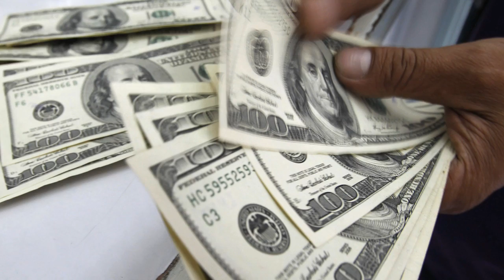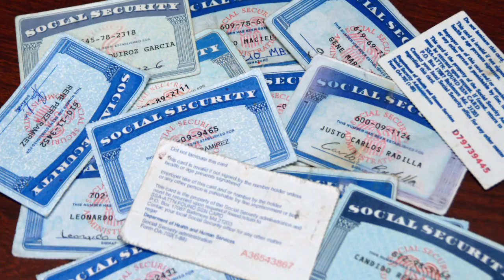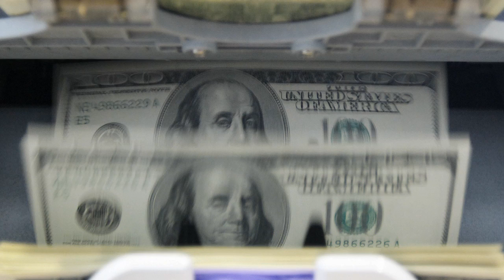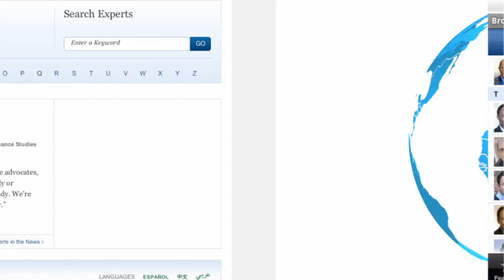@ Brookings Podcast: The American Community Survey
A little-known yearly survey conducted by the Census Bureau gathers a wealth of information that helps guide everything from investments in highways and schools to business decisions about building supermarkets and department stores. The American Community Survey gathers neighborhood-level data that isn't collected in the decennial Census, providing invaluable information about issues from immigration to income levels. Losing that ground-level view of the changes in American life year after year would be disastrous, says Senior Fellow William Frey.